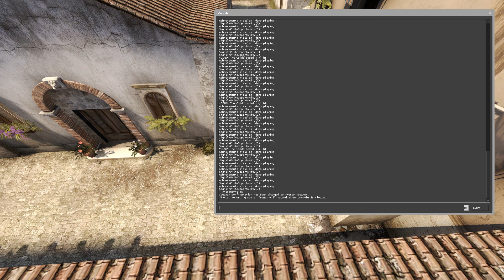Inferno - Teamwork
Dexx' Nade did 35, 53 and 62 damage.